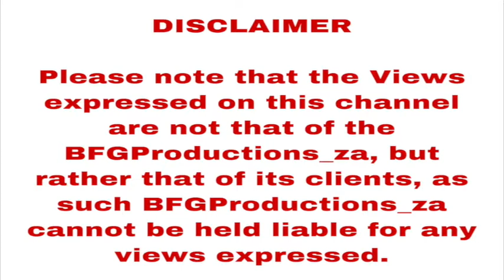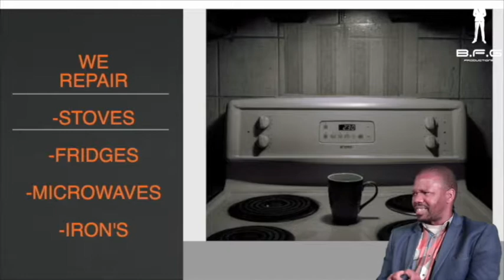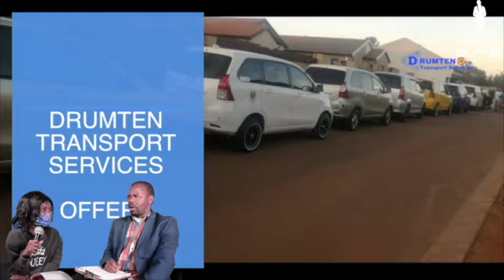WARD 71 Independent electoral candidate